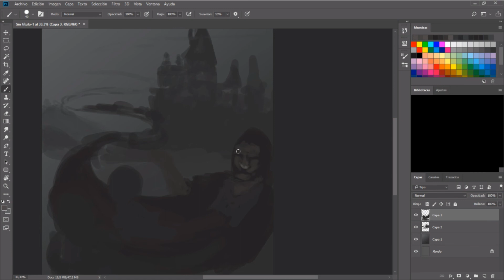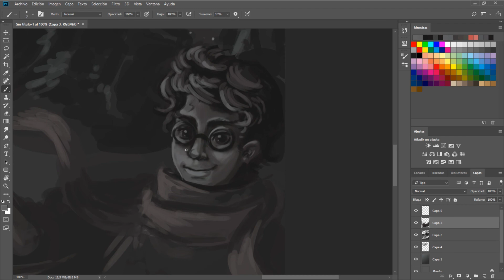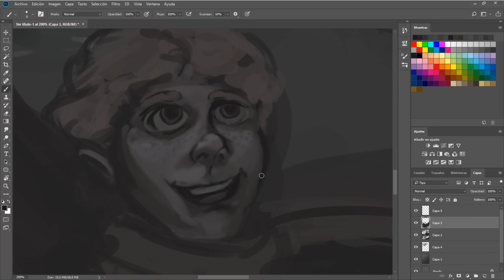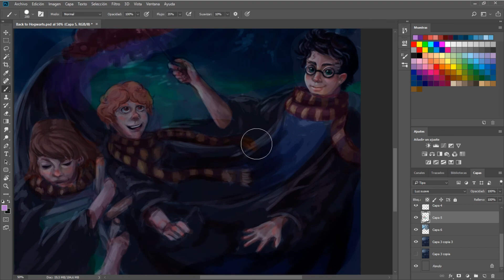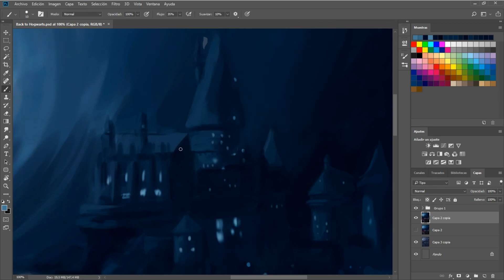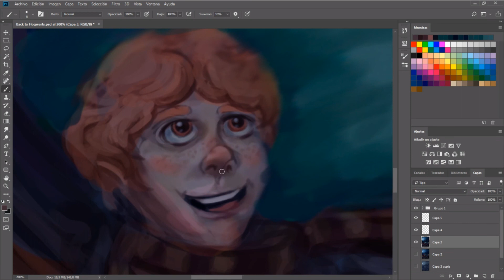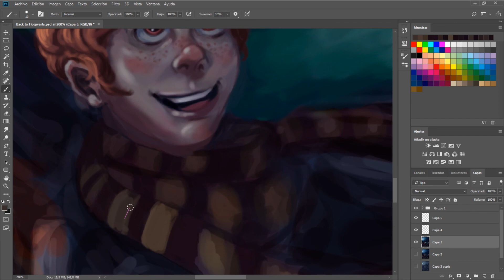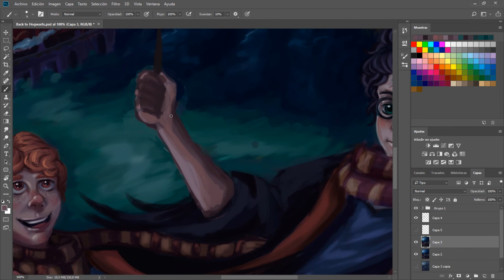Harry Potter Back to Hogwarts Speedpaint - Ventus Hominis -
Celebrating Backtohogwarts thi september with this special piece. Hope u like it :)

Ketsa - Dreaming Days
Chad Crouch - Periwinkle